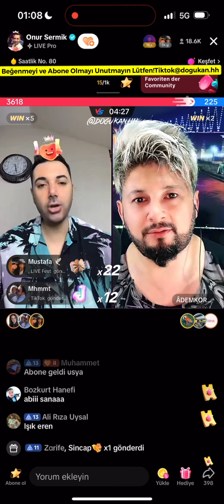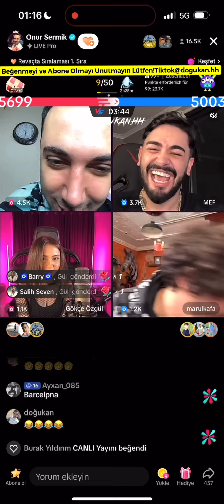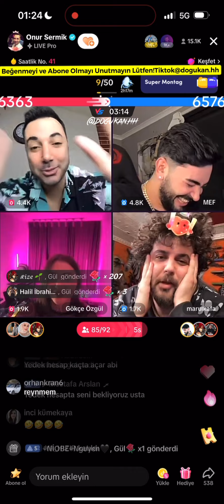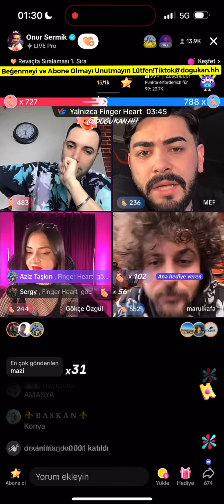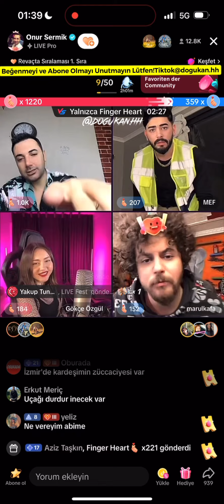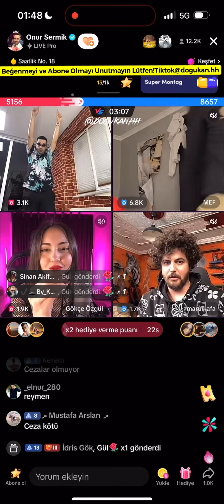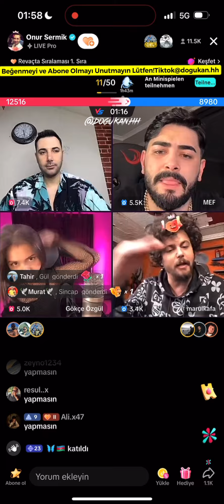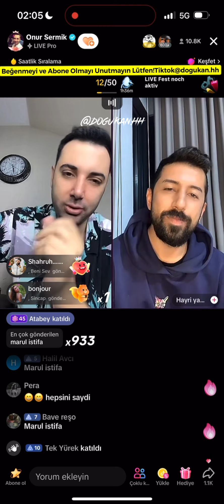🔴 Onur Sermik 11.12.2023 (Part 3/3) Tiktok Canlı Yayın